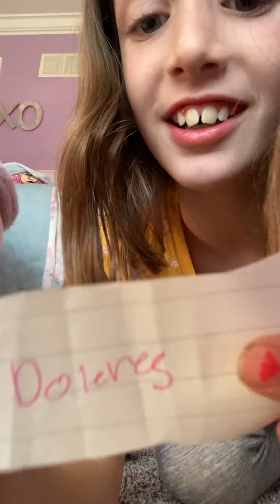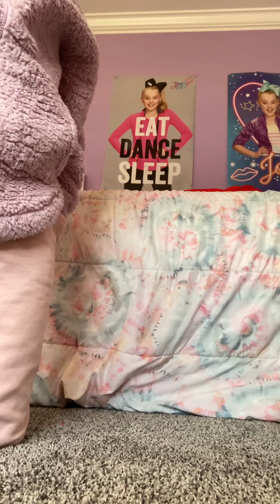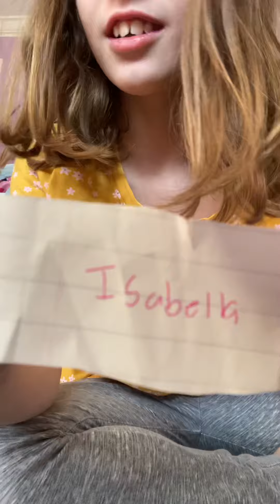Guess who? ENCANTO edition!!!